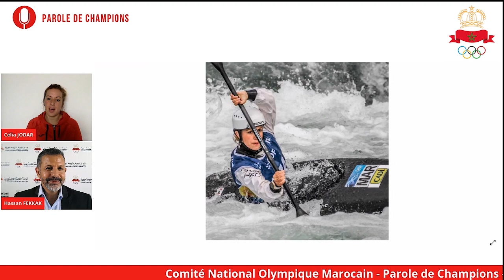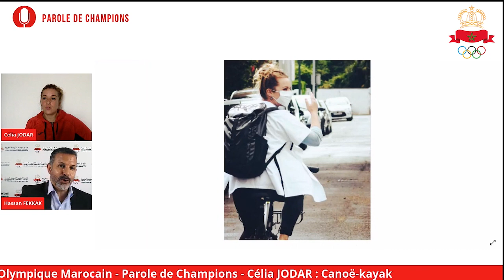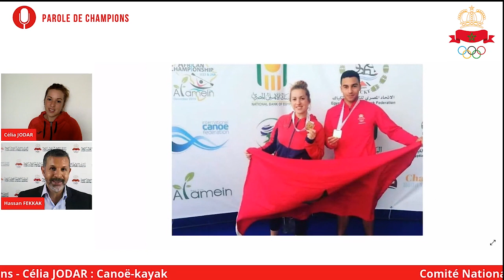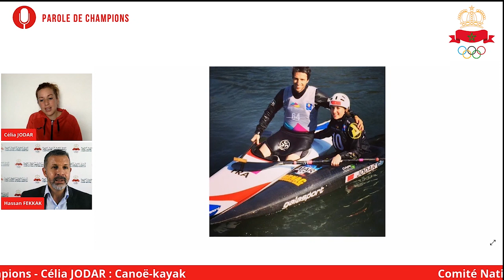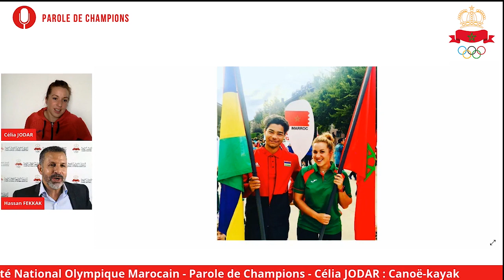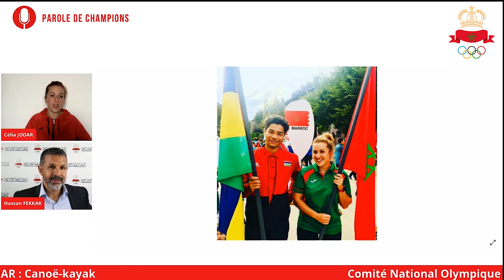#15 - Parole de Champions : Célia JODAR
Parole de Champions est la nouvelle émission du Comité National Olympique Marocain CNOM​ qui vise à donner la parole aux champions marocains en préparation aux Jeux Olympiques de Tokyo.

Découvrez leurs parcours, leurs objectifs et leurs motivations sans langue de bois.

  Célia JODAR : Kayakiste marocaine.